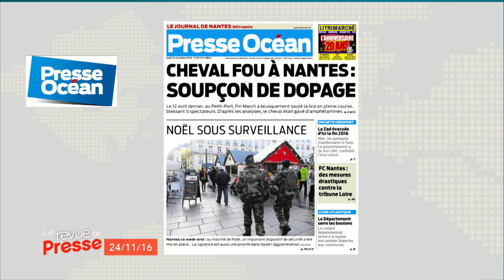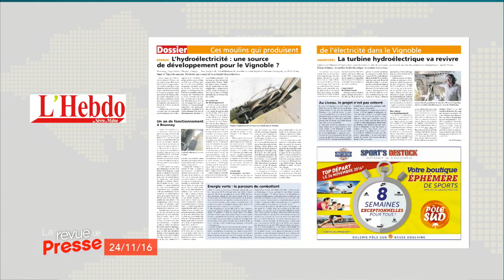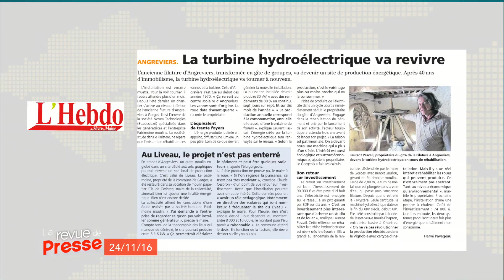La Revue de Presse du 24 Novembre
La revue de presse des titres de la presse locale et régionale